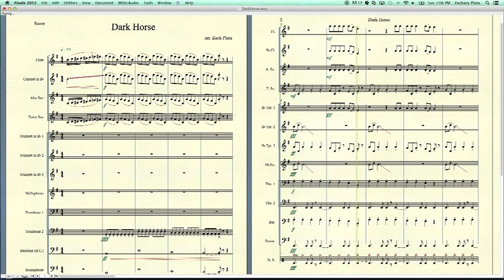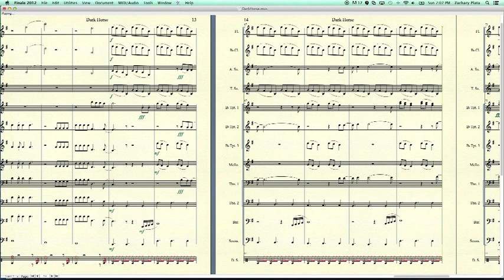Dark Horse - Katy Perry (Pep Band Arrangement)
Simple Pep/Marching Band Arrangement of:
Dark Horse - Katy Perry
arr. Zach Plata

*I know nothing about percussion, so I used a simple beat to cover the foundation
*Dynamics are exaggerated for a decent midi realization
*Video got a little messy when recording the screen.